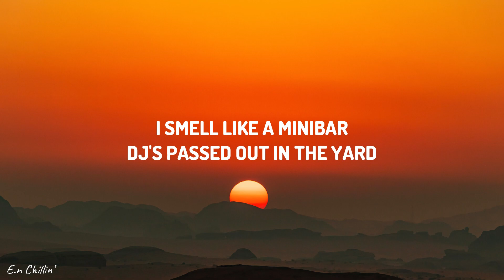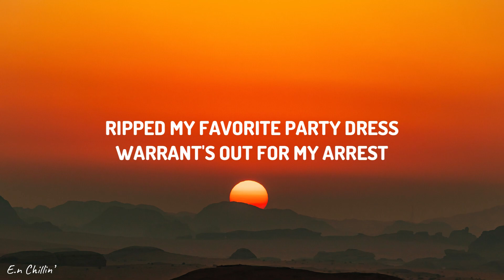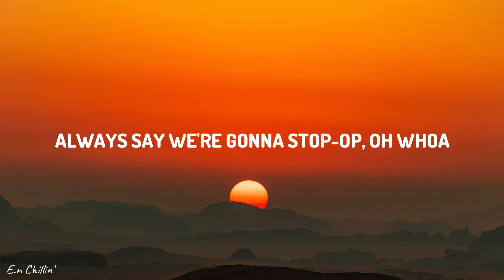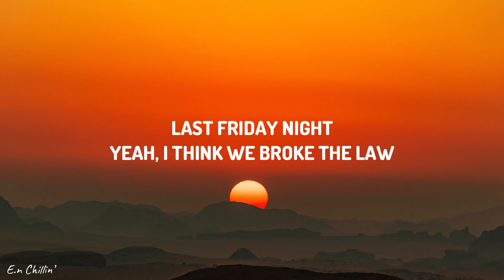Katy Perry - Last Friday Night (T.G.I.F) (Lyrics)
[Pre-Chorus]
Damn

[Chorus]
Always say we're gonna stop-op, oh whoa

[Pre-Chorus]
Damn

[Post-Chorus]
But this Friday night, do it all again (Do it all again)

[Saxophone Solo]